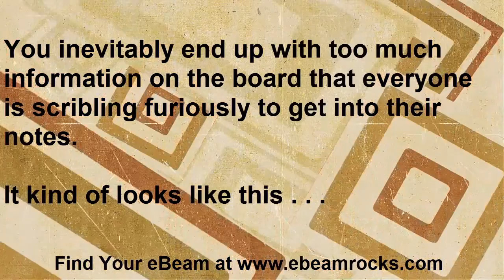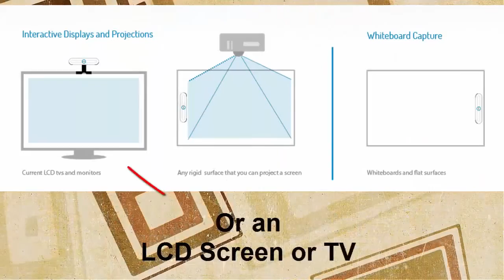eBeam Edge Plus in Massachusetts